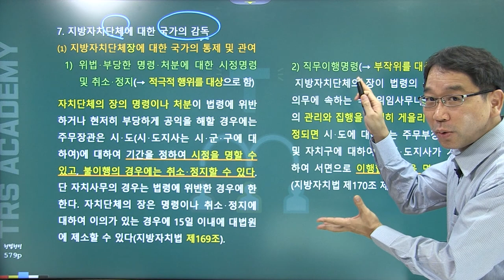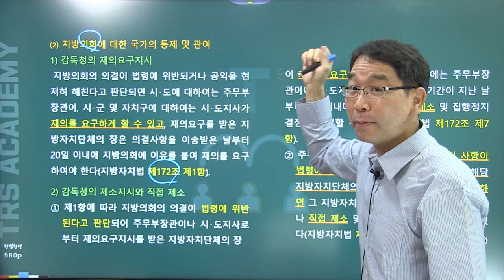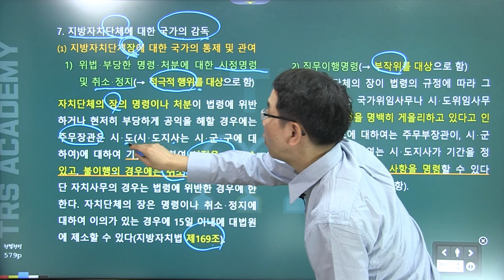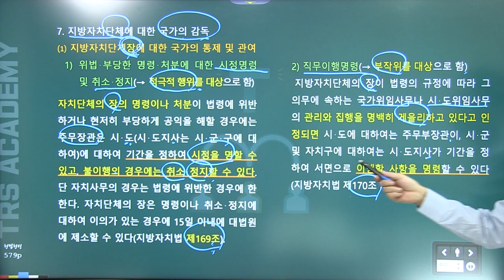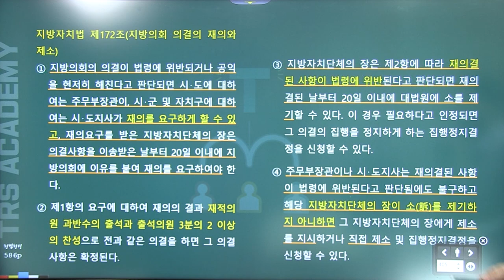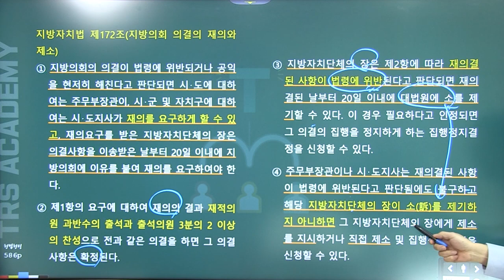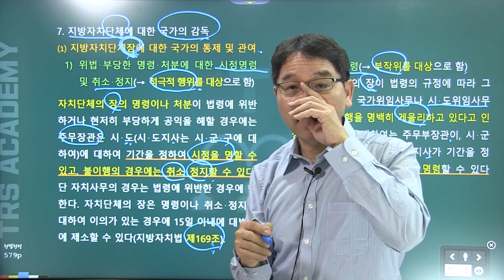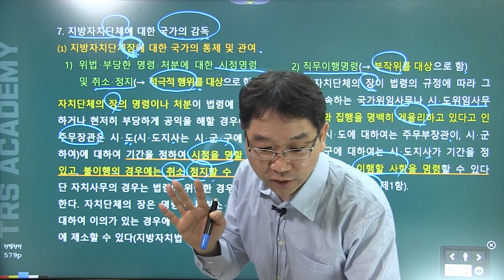배성중의 하루10분 헌법조문강의_#106 헌법 제117조 118조 지방자치 part3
106번째 강의  '헌법 제117조 118조 지방자치part3'